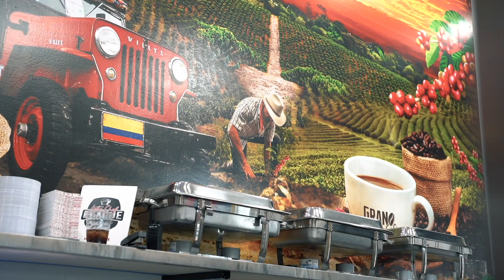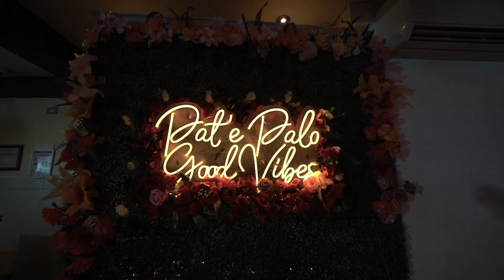Grano De Cafe VIP Soft Opening (High Lights)